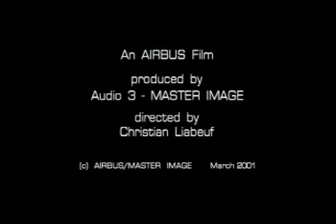How the A340-600 is built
A video showing how the final assembly of an A340-600 is done